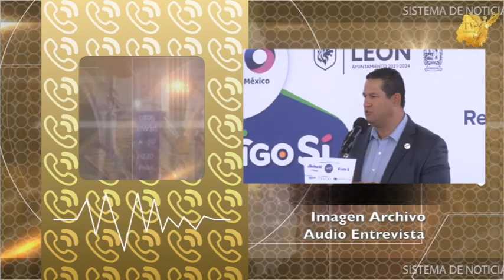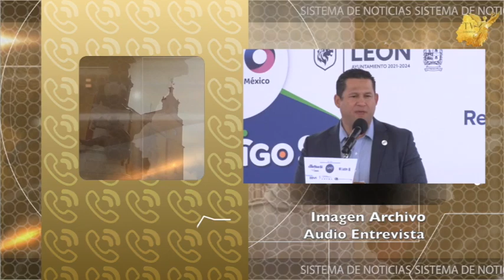Hay detenidos por los narco bloqueos de este viernes en la zona de Celaya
Ya hay detenidos por los narco bloqueos de este viernes en la zona de Celaya, varios son menores de edad informó el gobernador de Guanajuato